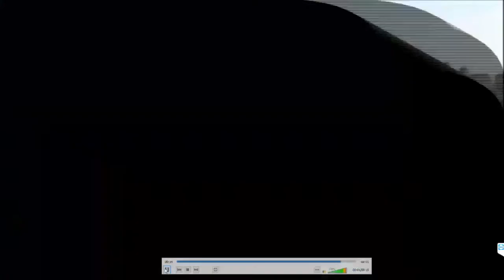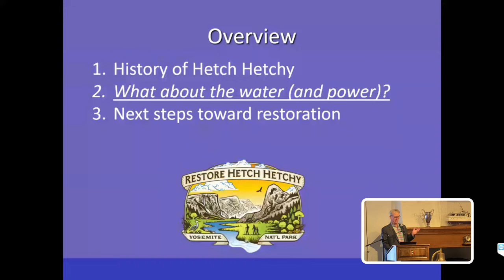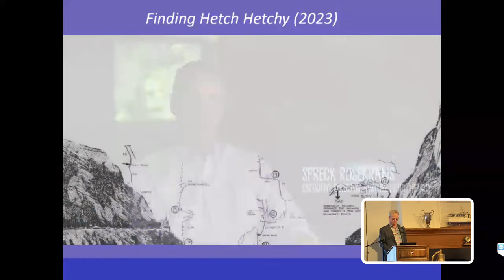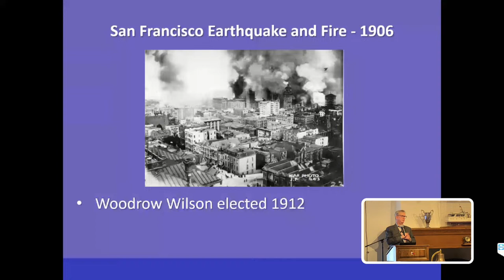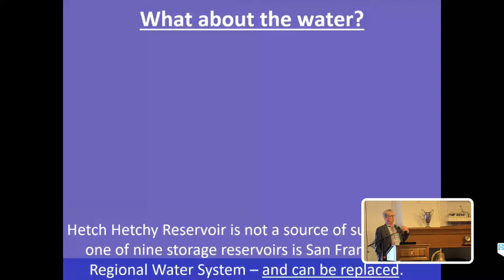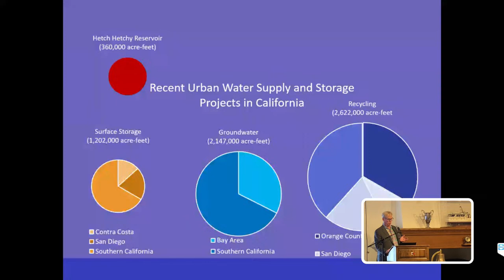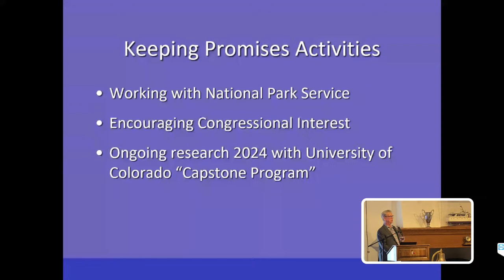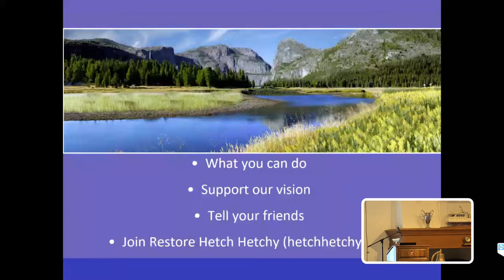The Historic Campaign to Restore Yosemite’s Hetch Hetchy Valley - WYL#291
Wednesday Yachting Luncheon

Speaker: Spreck Rosekrans, Executive Director, Restore Hetch Hetchy

Hetch Hetchy is a majestic glacier-carved valley surrounded by towering cliffs and waterfalls with river and wildlife running free.  Naturalist John Muir claimed it was comparable to Yosemite itself. In 1913, however, Congress passed legislation allowing San Francisco to dam and flood the valley, providing water to the growing city. It was the only time in American history that a city has been allowed such development within a national park. Restore Hetch Hetchy is dedicated to returning the valley to its natural splendor, while assuring no loss of water supply to the Bay Area. Spreck will explain how San Francisco’s water system can be improved and what restoring Hetch Hetchy Valley will mean for Yosemite and to future generations.